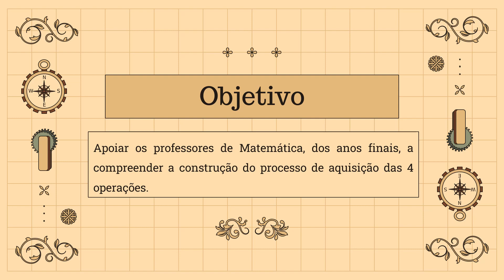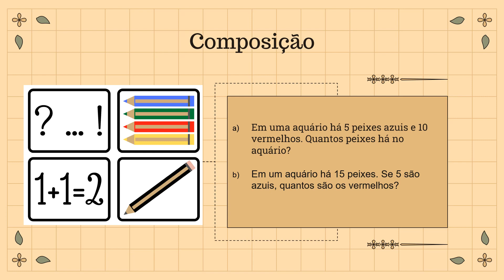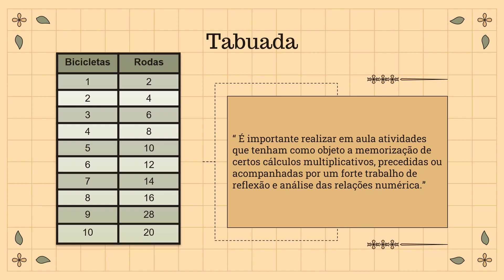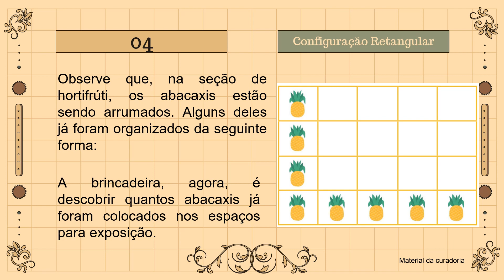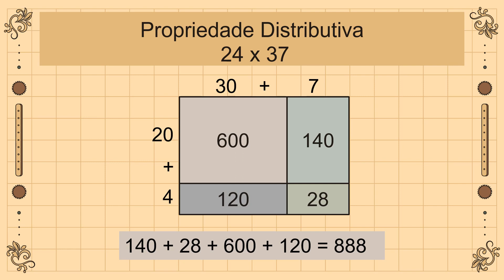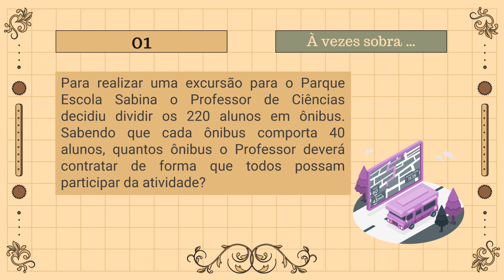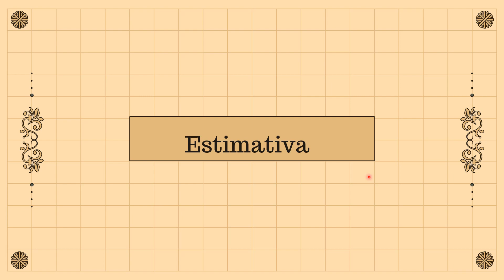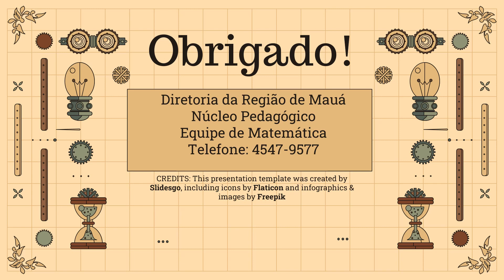Trilha Formativa de Sondagem - Parte 4 - Bônus das Quatro Operações